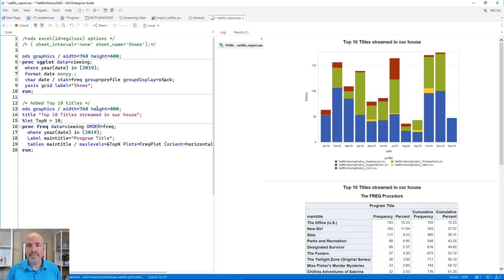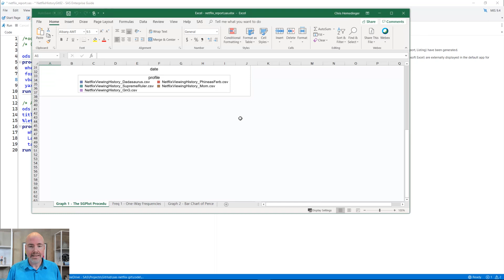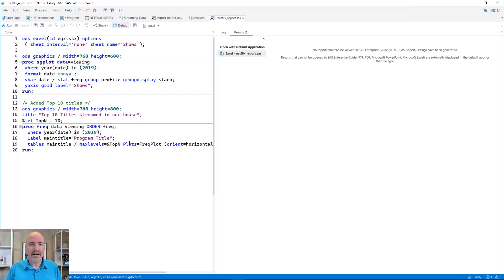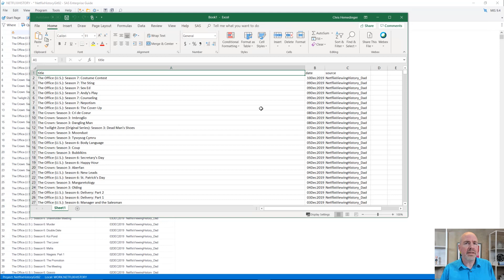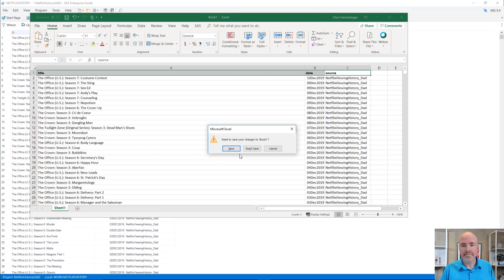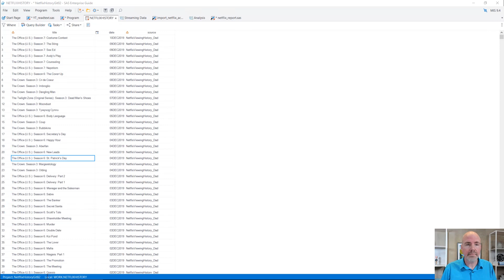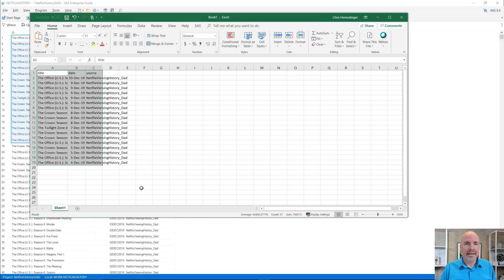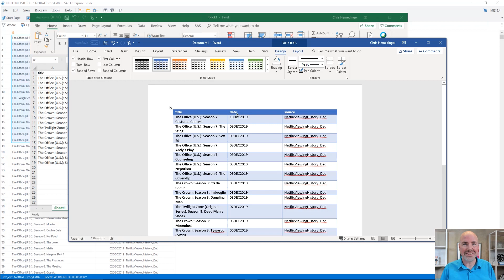SAS Tip | SAS Enterprise Guide: Tips for Exporting to Excel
In this SAS Tip, Chris Hemedinger shows you how to share SAS results to Microsoft Excel using SAS Enterprise Guide.  Chris demonstrates 4 point-and-click methods to fit all of your export-to-Excel needs. Whether you need to share just data or fancy reports that includes graphics, Chris has a simple tip for you.

Chapters
0:00 – Welcome
0:24 – How to share your reports from SAS Enterprise Guide to Microsoft Excel
3:21 – How to export data from SAS Enterprise Guide to Microsoft Excel